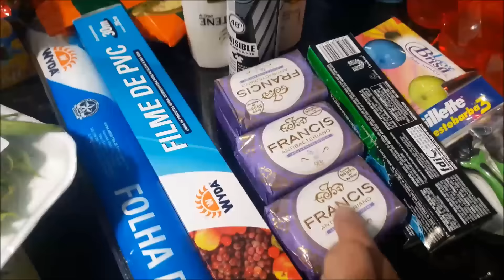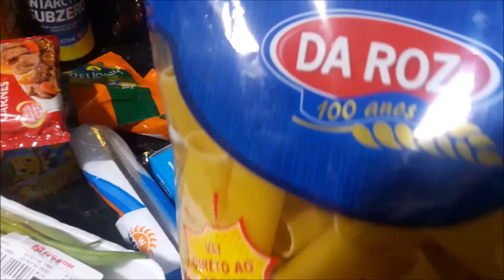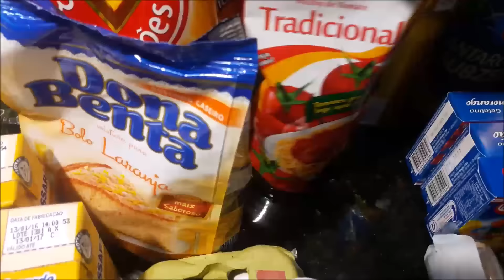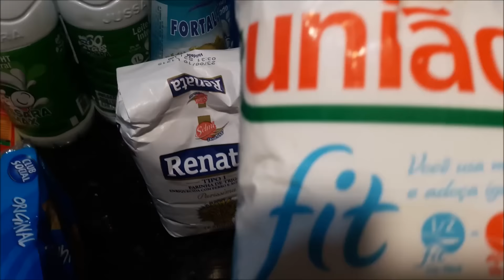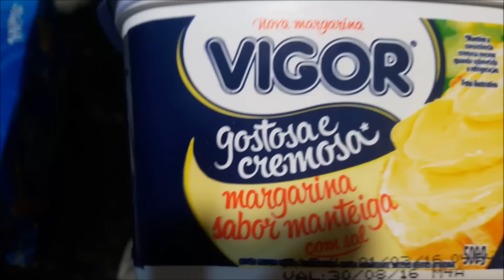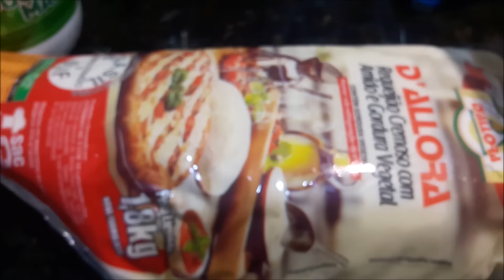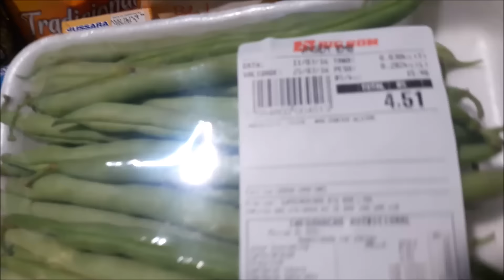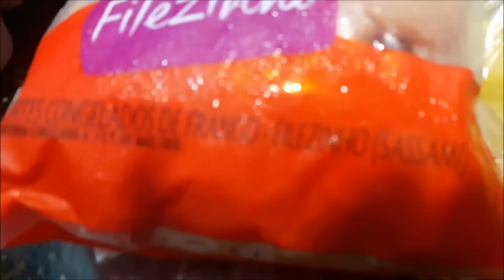Comprinhas da semana + Olha elaaa! + beijos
Olá amores,bóra ver quais foram as compras pra esta semana?